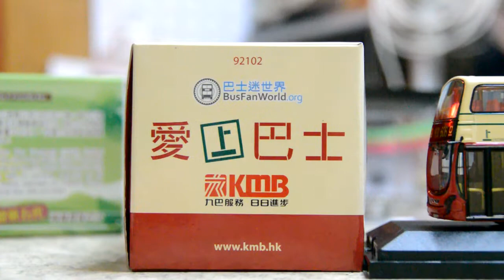1/76 KMB Volvo B9TL PP9062(AVBWS1) 九巴兩軸富豪前衛10.4米 愛上巴士復古色(BB蛋) | 巴士迷世界20週年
PP9062 AVBWS1 於2011年投入服務，轉眼已經有10年，曾於2012年初披上"愛上巴士"主題的上米下紅復古色，期間行走彩雲至小西灣的606線，以慶祝巴士迷世界成立20週年！期間80M 亦推出了模型，分別有復古色及金色兩個版本。
原本拆包膠的片段已遺失，這是用了後來補拍的片段，以作分享。